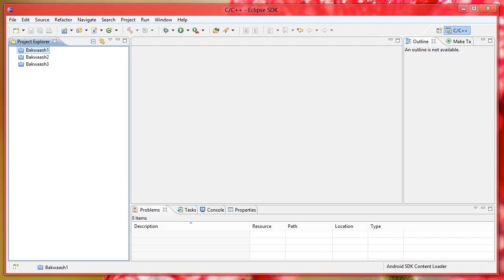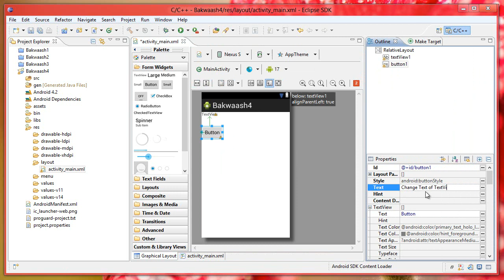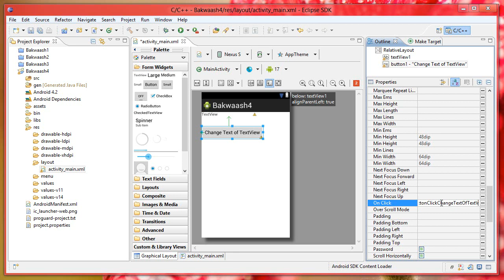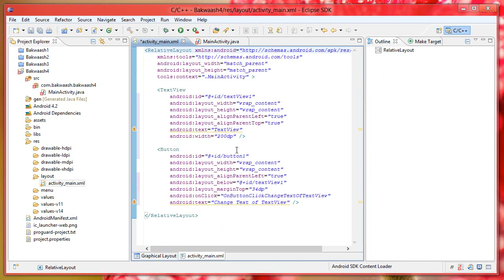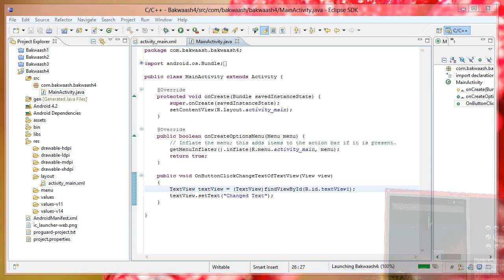Android Tutorial Displays How to Change Text of a TextView Control on an Android Activity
This Android Tutorial Display how to change text of a TextView Control on an Activity using Java Code and Eclipse IDE. The Android Version 4.1 is currently used in Android Simulator in this video, however the same method will work fine when developing Android Applications for Android Version 4.2 as well. The Tutorial creates a simple project with single activity and then adds textview and button controls, assigns a onclicklistener to the button and in the function, it changes the text displayed in the textview control. Many more Android Tutorials are coming on this channel and yes all are free to watch and learn.